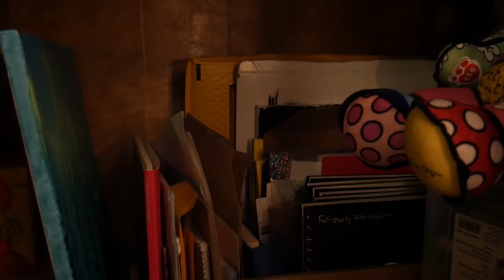5 Art Workspace Life Hacks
Keeping paint off your desk, a bottle that's basically a small sink, and 3 more ways to keep your workspace/workflow organized and clean.